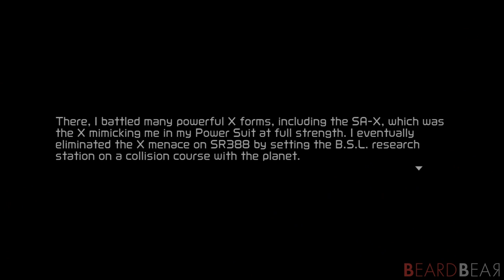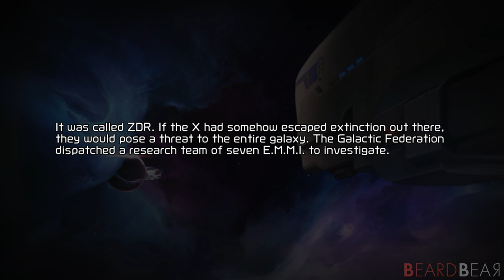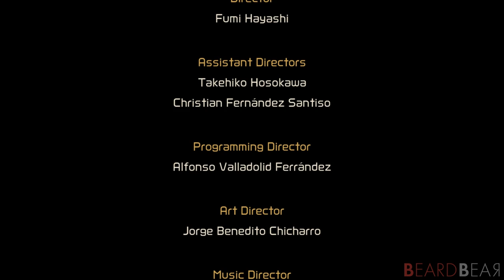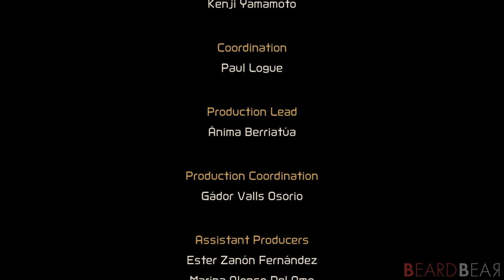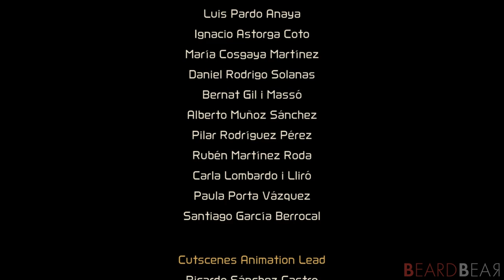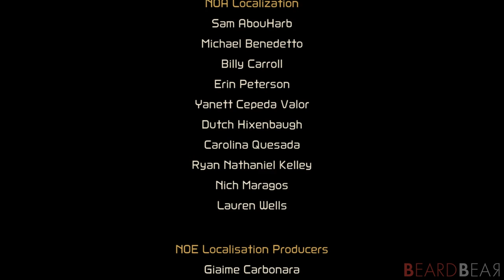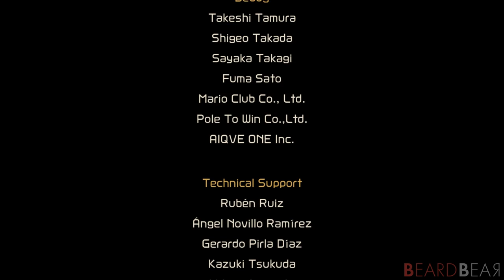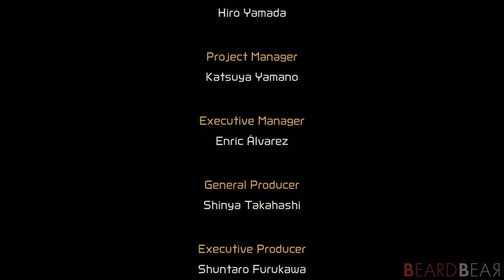Metroid Dread - Full Game Walkthrough (Hard Mode)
Metroid Dread - Full Game Walkthrough (Hard Mode) with No Commentary Nintendo Switch Gameplay. In this walkthrough we focus on the story and play straight to the point to finish the game in under 3 hours. We will collect all Items that are on the way,  get all Upgrades, defeat all Bosses and unlock the best Ending. No blind gameplay!

►Timecodes
00:00:00 - Intro
00:07:52 - Artaria #1
- Boss: Central Unit & E.M.M.I #1
- Charge Beam
- Boss: Central Unit & E.M.M.I #2 (Spider Magnet)
- Boss: Coripus (Phantom Cloak)

00:35:23 - Cataris #1 & Dairon #1
- Wide Beam
- Boss: Central Unit & E.M.M.I #3 (Morph Ball)

00:59:24 - Artaria #2 & Cataris #2
- Varia Suit
- Boss: Kraid (Diffusion Beam)

01:09:55 - Dairon #2 & Burenia #1
- Bomb
- Flash Shift
- Boss: Central Unit & E.M.M.I #4 (Speed Booster)

01:29:11 - Artaria #3 & Dairon #3
- Grapple Beam

01:32:49 - Ferenia #1
- Robot Chozo Soldier (Silver)

01:41:03 - Dairon #4 & Burenia #2
- Boss: Drogyga

01:50:35 - Ghavoran #1
- Boss: Robot Chozo Soldier (Gold)
- Super Missile

01:56:20 - Elun
- Plasma Beam
- Boss: Chozo Soldier (Silver) #1

02:03:52 - Ghavoran #2
- Spin Boost
- Boss: Chozo Soldier (Silver) #2
- Boss: Central Unit & E.M.M.I #5 (Ice Missile)
- Pulse Radar

02:16:11 - Ferenia #2
- Boss: Escue (Storm Missile)
- Boss: Twin Robot Chozo Soldier (Silver & Gold)
- Space Jump

02:27:29 - Burenia #3
- Gravity Suit

02:31:55 - Artaria #4 & Cataris #3
- Boss: Chozo Soldier (Red) #1
- Boss: Experiment No. Z-57
- Screw Attack

02:45:33 - Burenia #4 & Ghavoran #3
- Boss: Twin Robot Chozo Soldier (Gold & Gold)
- Boss: Golzuna (Cross Bomb)

02:51:36 - Hanubia & Ferenia #3
- Boss: Central Unit & E.M.M.I #6 (Wave Beam)
- Boss: Central Unit & E.M.M.I #7 (Power Bomb)
- Boss: Chozo Soldier (Red) #2
- Boss: Elite Chozo Soldier

03:07:09 - Itorash (Final Boss & Ending)
03:20:35 - Credits & Ending Screen

►Game Information:
▪ Title: Metroid Dread
▪ Developer: MercurySteam, Nintendo EPD
▪ Publisher: Nintendo
▪ Platform: Switch
▪ Genre: Action-adventure
▪ Playtime: 8+ hours